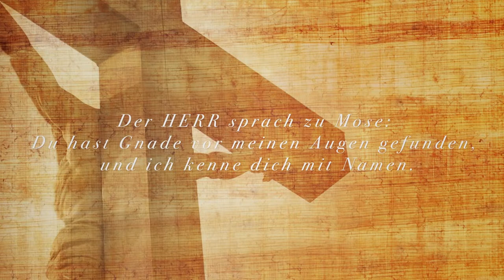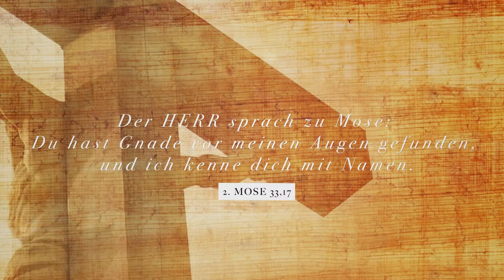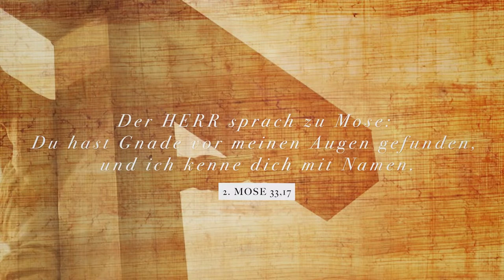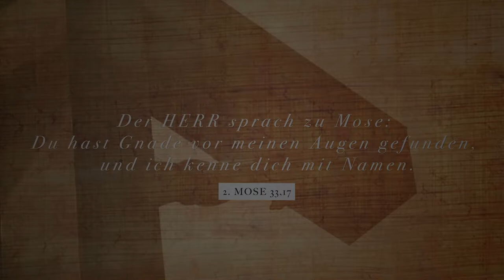Singt dem Herrn ein neues Lied | Karsten Schneider und Paula Grohmann | 25.09.2023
"Singt dem Herrn ein neues Lied" ist ein Anbetungsabend besonderer Art. Nach einem kurzen thematischen Input nehmen wir uns Zeit, vom Himmel zu hören und die neuen prophetischen Lieder für unsere Nation, unsere Stadt, aber auch für unsere ganz persönlichen Umstände auszusingen.

Sei live dabei! | Montags von 19:00 bis 21:00 Uhr.

// Unsere Vision
Wir sind eine Gemeinde, die tagundnacht (an)betet

- Lebensverändernde Predigten
- Kurze Videos zur Ermutigung
- Anbetungsmusik
- Videoreihe "Challenge Hoffnung" - wie Menschen Jesus kennengelernt haben und mit ihm leben

oder

diekreative e.V.
IBAN: DE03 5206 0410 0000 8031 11
BIC: GENODEF1EK1
Verwendungszweck: Spende